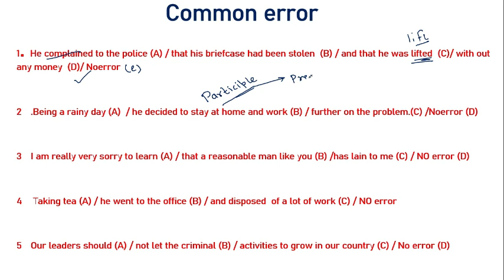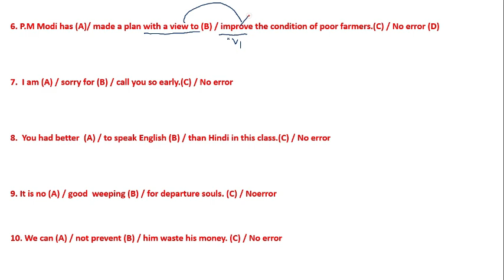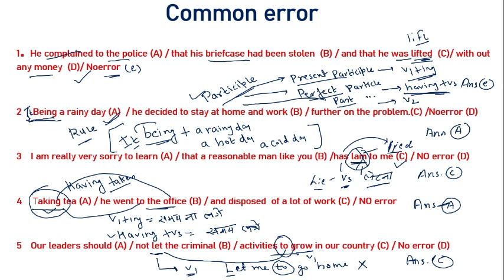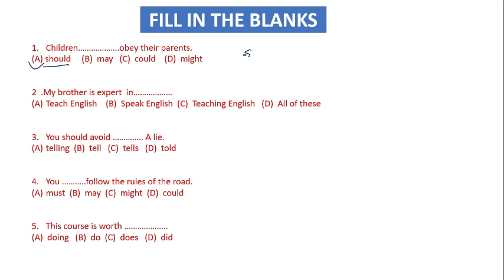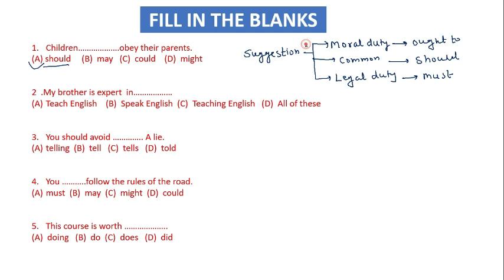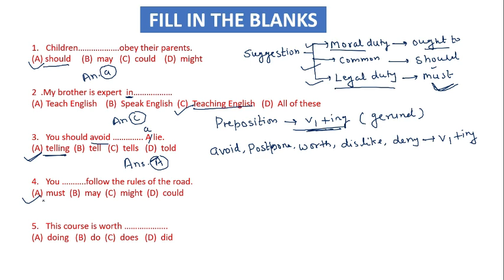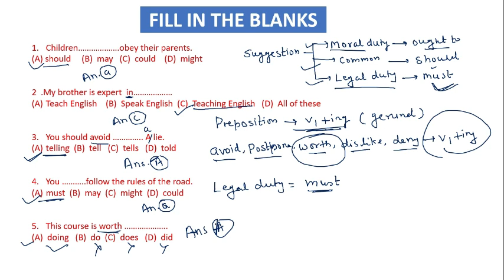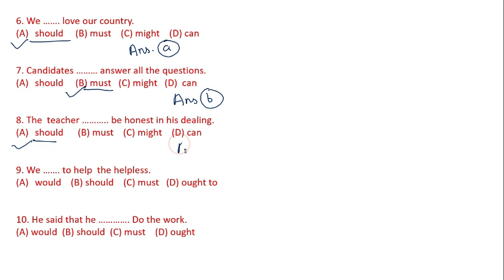VERB ( COMMON ERRORS AND FILL IN BLANKS )| PART 1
IN THIS VEDIO WE ARE GOING TO DO SOME IMPORTANT QUESTION RELETED TO VERB.
THIESE QUESTIONS ARE USEFULL FOR : R E E T, CTET, HTET, UPTET , SSC ,  BANK , LDC , CPO , NDA,  AIRFORCE , NAVY .